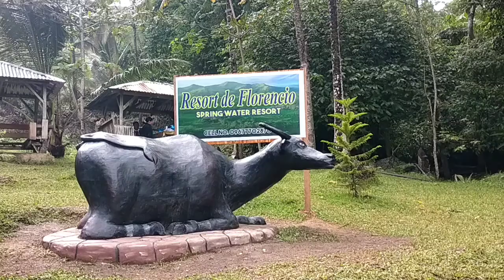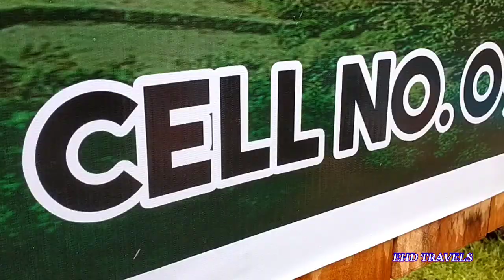RESORT DE FLORENCIO| MERIDA LEYTE| Summer escapades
A mountain, cold spring resort in Brgy. Lundag, Merida, Leyte.